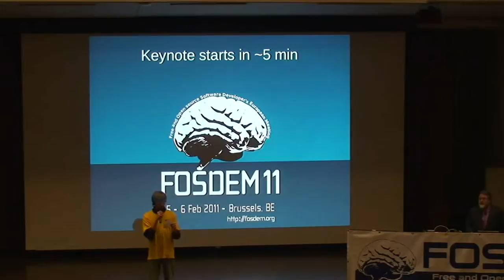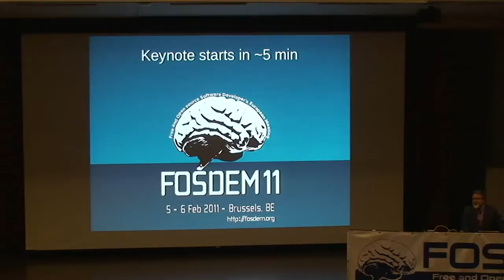FOSDEM 2011 - Political